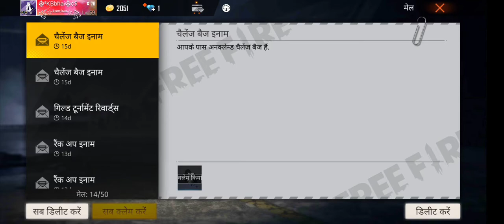How to complete ganatantra event in free fire